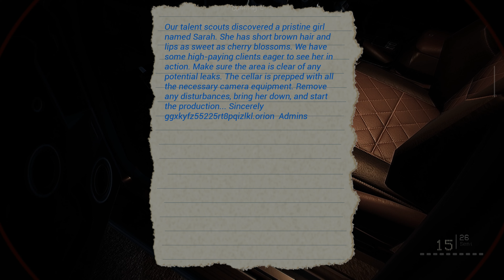Amber Alert | Bodycam Survival Horror Game | No Commentary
Step into the shoes of a policeman in "Amber Alert," a difficult survival horror game. Responding to a late-night call, you find a sinister cult of women abductors. Your mission: rescue a captive girl. Navigate perilous streets, evade cult members, and survive.